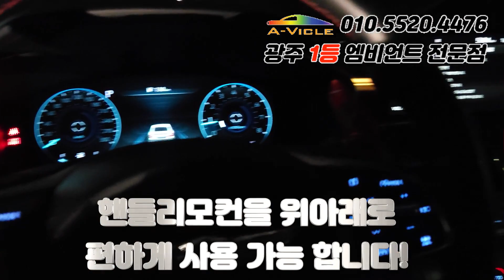g70 완벽한 순정연동 엠비언트 믿고 가시죠!!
g70 에이비클 엠비언트 라이트!!

기본품목 센터라인 도어라인
옵션품목 앞뒤풋등 스피커

에이비클 파이버테리어 광주지사
상담문의 - 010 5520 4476
광주광역시 북구 자동차53

광주 신안동 자동차거리 에 위치하고 있습니다.

에이비클 엠비언트 시공이 완성이 된 차량입니다.
광주 에이비클에서는 국산차량 전차종과 수입차량 모두 시공이 가능하며
에이비클 제조사와 제조를 통해 시공까지 이루어지고
있는 국내 최고의 엠비언트 라이트 전문점 입니다.

국산차량 뿐만 아니라 벤츠 E클래스 와 S클래스 차량에서도
순정연동을 통해 설정이 가능하기 때문에 더욱 만족도가 높은
엠비언트 라이트를 시공하고 있는 곳입니다.

에이비클 만의 돋보적인 아이템으로 기존 일반 엠비언트 와는
차별화를 둔 제품이라고 할 수 있습니다.

기능 소개를 드려보도록 하겠습니다.
웰컴 굿바이 세레머니!!
멀티컬러 뿐만 아니라 단색표현도 가능!!
온도조절기능 온도를 올리면 빨간색 온도를 내리면 파란색!!
도어를 열었을때 안전까지 생각한 도어감지 반응모드!!
순정연동을 통한 순정네비 설정창에서 설정이 가능!!
순정연동에서도 가능해진 뮤직반응 모드!!
위험을 알려주는 차선이탈 기능 !!
후측방에 차량진입시 깜빡이를 작동하면 반응하는 후측방기능 !!

이렇게 많은 기능을 에이비클 엠비언트를 통해 모두 사용이 가능하다는점 !!

저희 광주 에이비클 파이버테리어 에서는
엠비언트 라이트 뿐만 아니라 은하수 무드등 전문점 으로써
자동차 실내 인테리어 전문점 입니다.
자동차 무드등으로 10년째 시공을 하고 있는 곳이며
은하수 무드등 또한 국산차 수입차 모두 시공을 하고 있습니다.

소중한 나만의 자동차를 만들어 보시는 건 어떠세요!?

최근에 자동차 실내에 튜닝에 관심이 많은 분들이 아주 많아졌죠!?
엠비언트 라이트 1세대 업체로써 수많은 차량을 시공을 하였기 때문에
그만큼 노화우가 축척이 되지 않았나 생각이 듭니다.
그만큼 많은 분들이 찾아 주고 계셔서 감사드리며
소중한 한대 한대 차량 모두 성실 시공 약속 드리겠습니다.

더 많은 시공품목과 내용은 아래 블로그와 인스타그램을 통해
더 많이 확인 하실 수 있습니다.